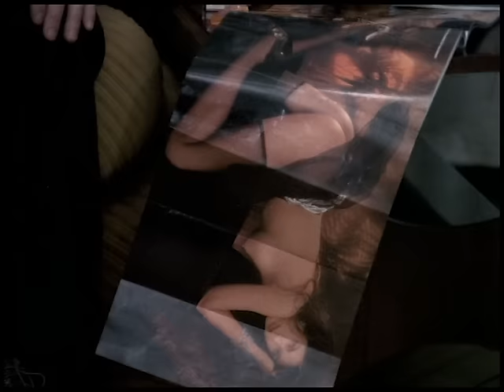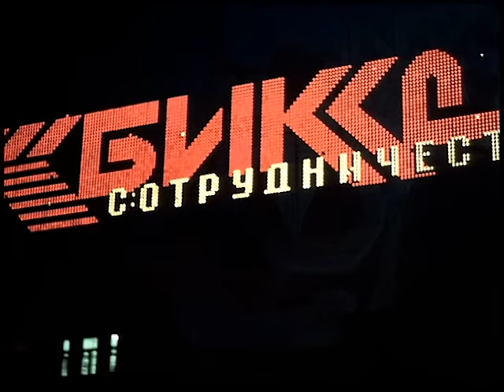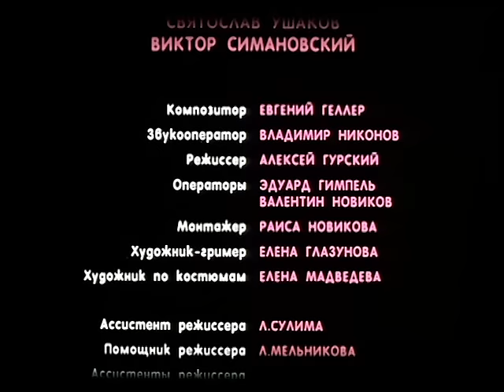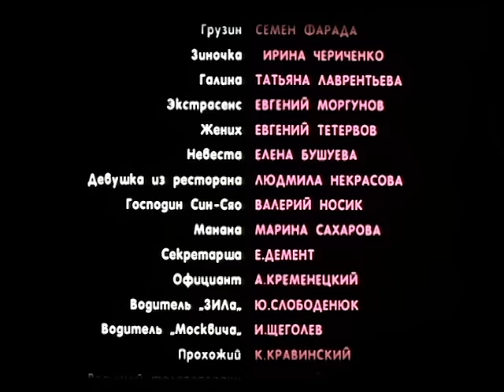Бабник 2. Фильм. Комедия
Комедийные приключения двух молодых оболтусов, встречающих на своем жизненном пути нетривиальных колоритных личностей. Чего только стоят Татьяна и Любовь, чьи роли исполняют Татьяна Васильева и Любовь Полищук.

Формат: фильм
Жанр: комедия
Год производства: 1992
Режиссер: Иван Щёголев, Максим Воронков
Сценарий: Павел Крылатов, Иван Щёголев, Максим Воронков
Художник: Виктор Симановский, Святослав Ушаков
Оператор: Юрий Авдеев
Композитор: Евгений Геллер
Продюсер: Максим Воронков
В ролях: Максим Воронков, Святослав Ушаков, Татьяна Васильева, Любовь Полищук, Алексей Жарков, Георгий Мартиросьян, Семен Фарада, Ирина Чериченко, Татьяна Лаврентьева, Евгений Моргунов

Смотреть онлайн бесплатно "Бабник 2. Фильм. Комедия. 1992"